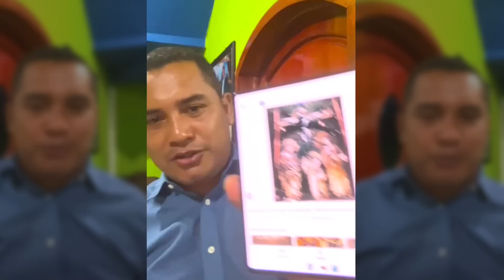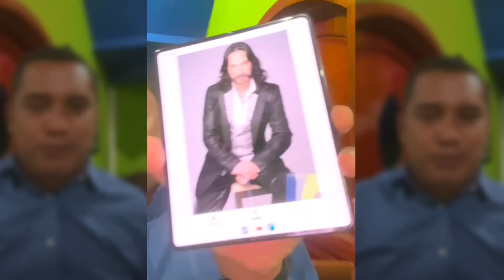Escalofriantees respuestas del pastor Carlos Rivas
Dios les bendiga hermanos, para mayor información o quiere comunicarse marcar al siguiente número oficial del pastor Carlos Rivas: . Además te invitamos sucribirte a nuestro canal.